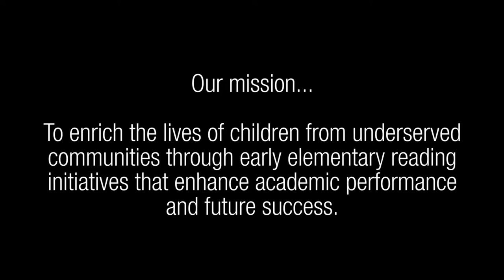LEC 10th Anniversary Video